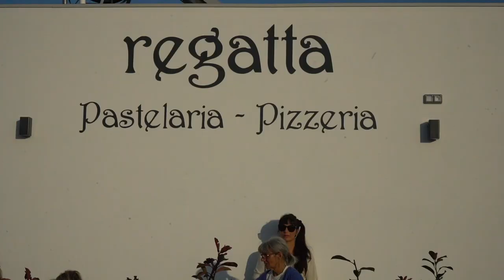Jadson em Peniche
Um dia com Jadson Andre em Peniche, Portugal. Alguns dias antes de começar o WSL Countdown Series, Portugal